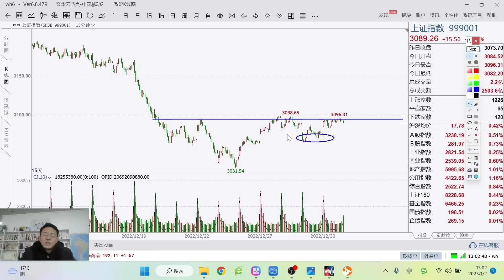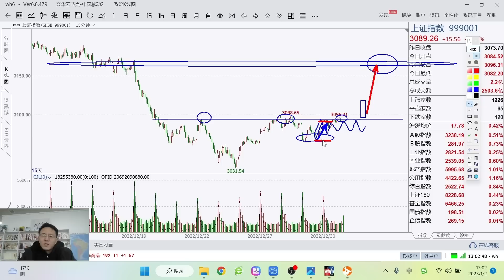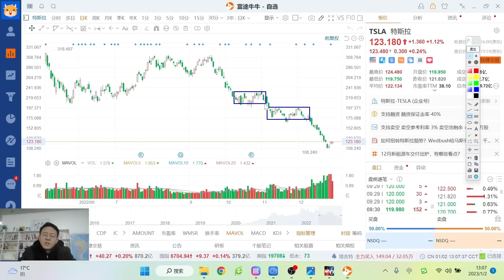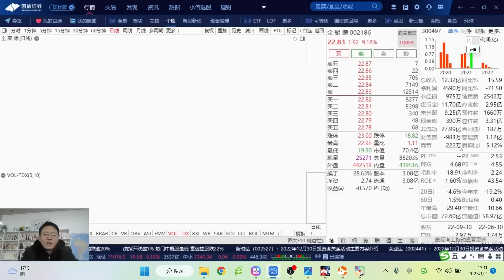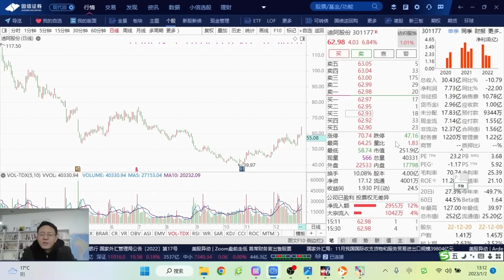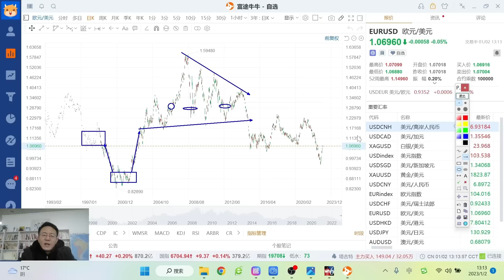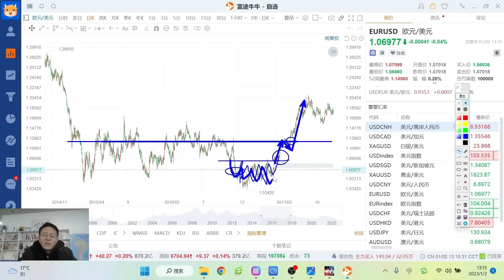《道氏理论核心知识点 30》 交易区间与盈亏比（案例）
会员内容：
1. 每日行情分析 ：美股、A股、加密（有行情时才做），分享我的持仓，以及实盘案例讲解。
2.  近200多期道氏，波浪、威科夫、缠论、日内交易、交易系统构建 等知识点讲解。
3. 微信会员群：分享交易心得与每日案例。入会后单独微信联系我，再拉您到群里。

声明：
本人及节目历史视频，均仅供参考，不构成投资建议。
根据本频道提供的信息，买卖证券，风险自负，与本节目无关。
本人节目中涉及的股票，均不存在与任何第三方的利益关联，但本人可能持有或将来可能买卖相关证券，再次感谢大家支持！

《道氏理论核心知识点 30》这一期介绍一下重要的知识点，交易区间与盈亏比的关系。
感谢大家支持，欢迎点赞，留言，转发！